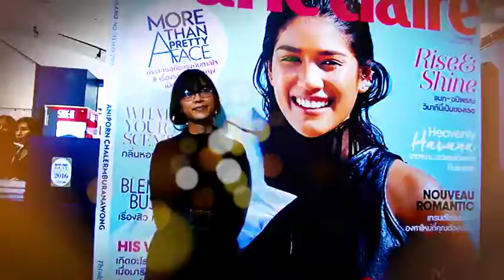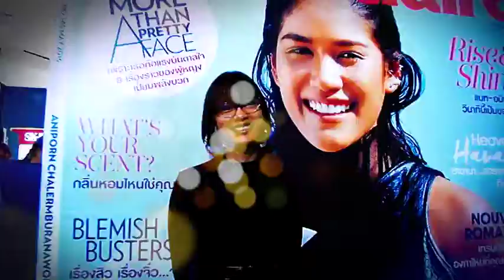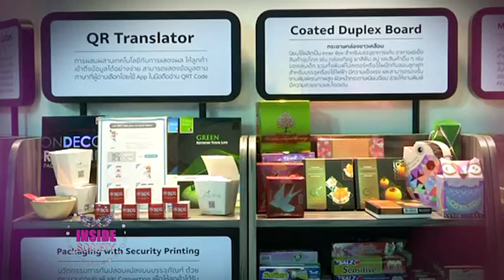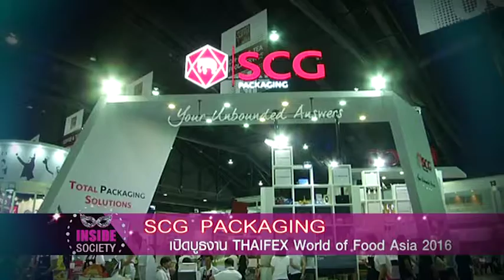Inside Society : Marie Claire Best Beauty 2016 2016-05-27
บรรยากาศงาน Marie Claire Best Beauty กับคำถาม อยากจะมอบรางวัลอะไรให้ใคร และอยากมอบรางวัลอะไรให้กับตนเอง ติดตามกันได้ที่นี้เลยจ้า.